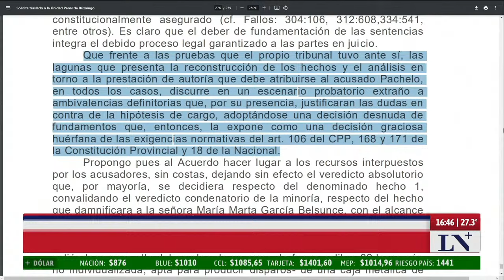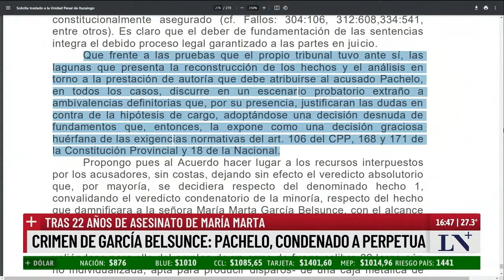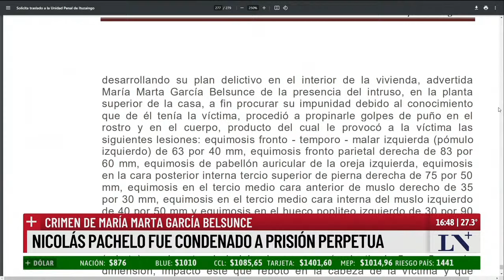Crimen de García Belsunce: Pachelo, a prisión perpetua